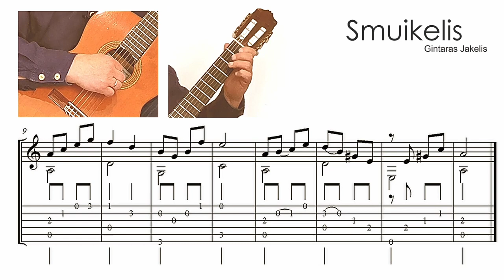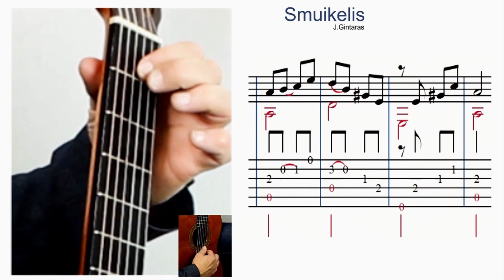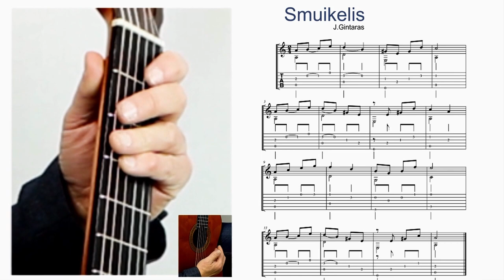SMUIKELIS - Gintaras Jakelis - TAB - NATOS 🎸 Mokomės groti gitara!